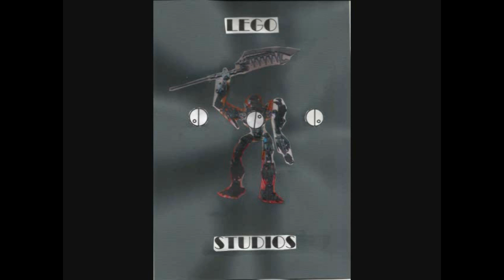[Blind Reaction] Pony JPL reacts to: Celestia is best princess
My Little Pony is owned by Hasbro and the Discovery Family. This video contains My Little Pony related content.
My Little Pony: Friendship is Magic was created by Lauren Faust.